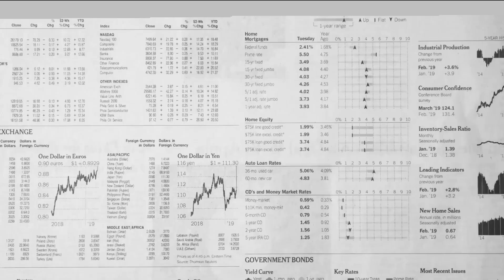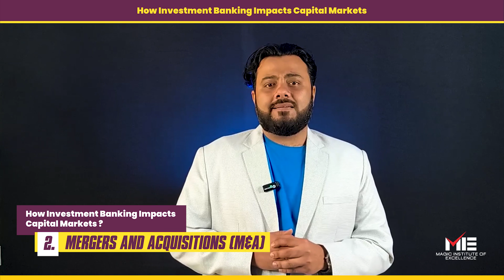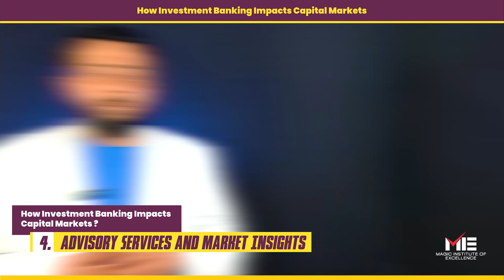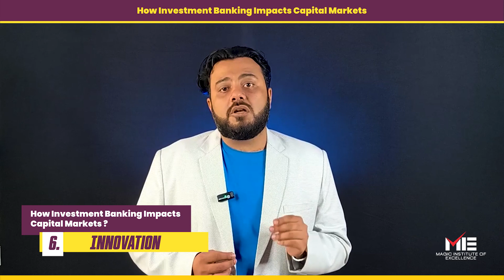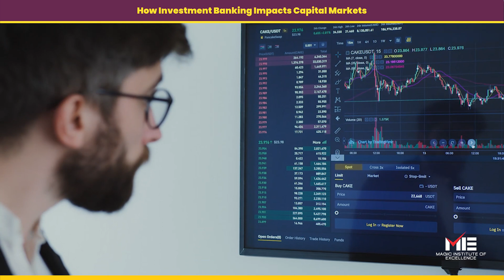How Investment Banking Impacts Capital Markets | 7 Lessons by Vishal Bhojani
Hello Folks,

In this video,we delve into the mechanisms through which investment banking activities impact capital markets at both the macro and micro levels. Discover how investment banks underwrite securities, provide market-making services, and conduct research that shapes investor sentiment and market trends.

Moreover, we examine the role of investment banking in promoting innovation and entrepreneurship by funding promising startups and emerging industries. From facilitating mergers and acquisitions to structuring complex financial products, investment banks contribute to the development and evolution of capital markets in a constantly evolving global economy.

Finance Fusion, your clarity code for complex finance fundamentals. Our journey into financial clarity doesn't end here. Explore our archive of videos for a wealth of knowledge waiting for you. Remember, the more we learn together, the stronger we become. Thanks for being part of Finance Fusion—your compass to financial enlightenment!